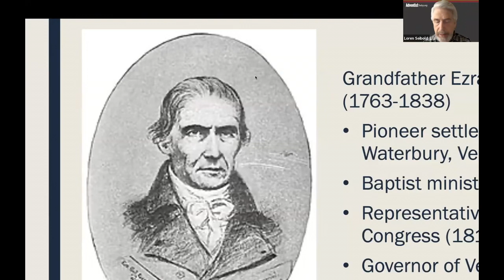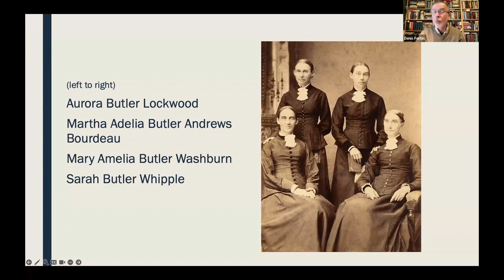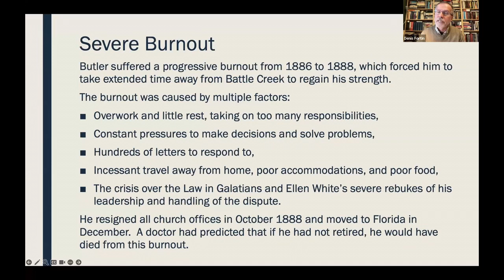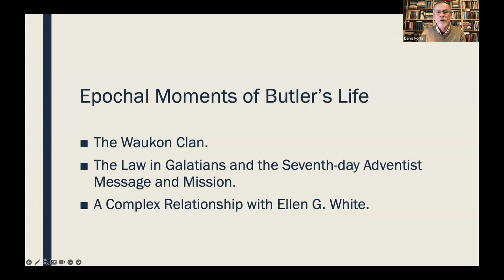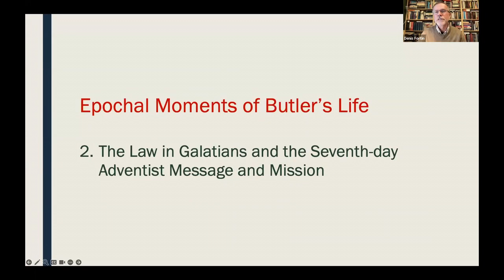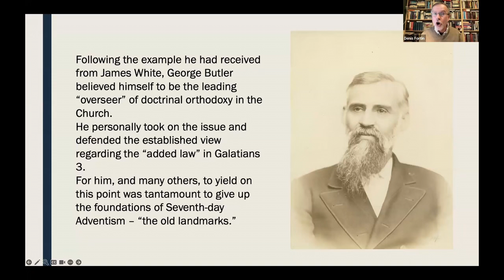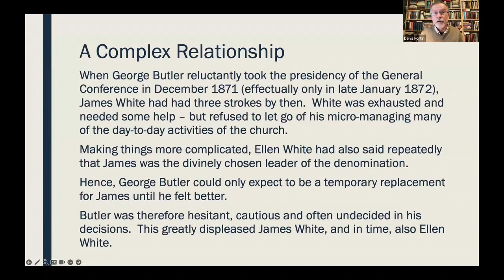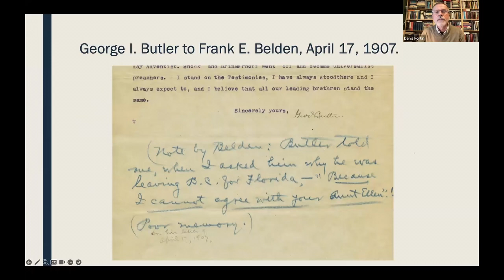Denis Fortin, “George I. Butler: An Honest but Misunderstood Church Leader”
9 March 2024  |

While George Ide Butler is not a household name among Adventists today, that was not true for those who lived in the second half of the 1800s. Twice president of the General Conference, Butler is probably better known for aggressively resisting A. T. Jones and E. J. Waggoner at the 1888 Minneapolis General Conference Session.

Denis Fortin will put readers into Butler’s shoes, revealing his heart, understanding his arguments, and viewing the young church through his lens. But this is much more than about Butler himself: it is a dynamic stream of Adventist history from Butler’s perspective as the denomination faced new stresses and strains—including complex family relationships and opposing power centers—as it sought to define itself and how it would operate.

It is a messy yet encouraging picture of Adventist leaders living in the real world as they sought to move the church into the future. That less-than-ideal historical picture helps us understand that even exceptional church leaders can be complex and fallible.

Step into Butler’s shoes for a fascinating walk through early Adventist history.

Teacher:
Denis Fortin (Ph.D.) is professor of historical theology at Andrews University and former dean of the Seventh-day Adventist Theological Seminary. He has authored many publications on Adventist history and theology, as well as co-editor of the Ellen G. White Encyclopedia. His biography of George I. Butler will be released by Pacific Press in May9